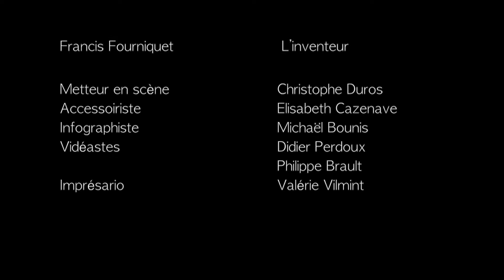Théâtre 4 " Le meuble" Saynète de Jean Tardieu.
"La compagnie des Elles et des Ils" est une nouvelle troupe de théâtre fondée en 2017 à La Chapelle Saint Mesmin près d'Orléans.
Elle a présenté 6 saynètes de Jean Tardieu en novembre 2017 à l'Epace Béraire de La Chapelle St Mesmin.